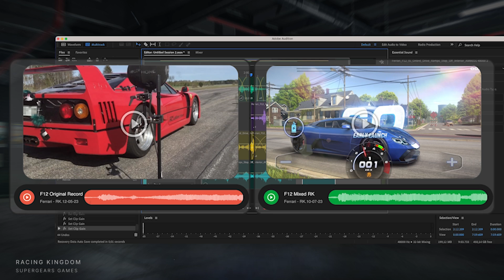3 ways Racing Kingdom put the pedal to the metal | Unity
Damla Pekgöz of SuperGears Games makes a pit stop to discuss the Racing Kingdom development process, sharing how the team achieved incredible realism using the Universal Render Pipeline (URP).

Create, scale, and optimize stunning graphics efficiently using Universal Render Pipeline